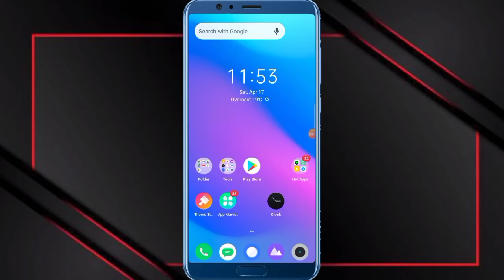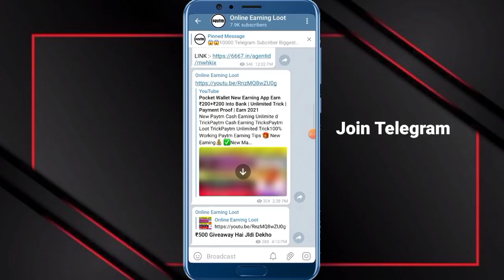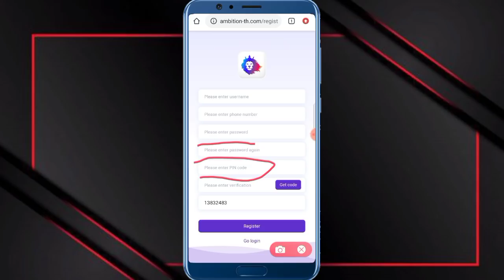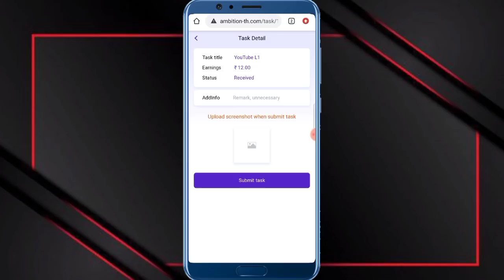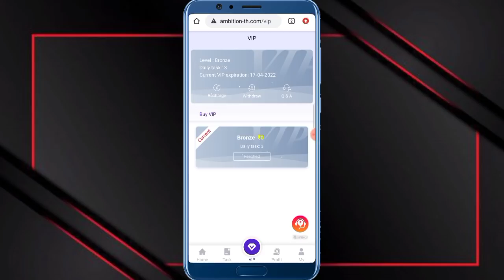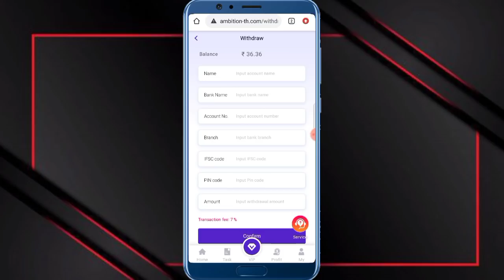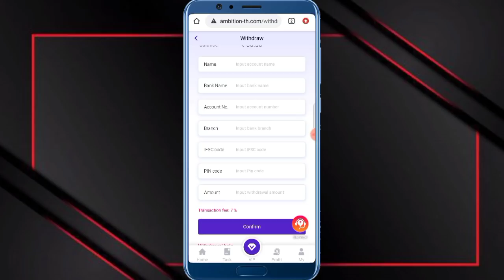New Earning App Earn ₹200+₹200 Unlimited Into Bank🔥 | Payment Proof | New Earning App Today | 2021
New Paytm Cash Earning Unlimite d Trick
100% Working Paytm Earning Tips

 🎁 New Earning💰

 ✅New Maha Loot

🔥🔥🔥 Don't Miss 🔥🔥🔥

NOTE: THIS VIDEO IS ONLY FOR EDUCATIONAL AND INFORMATIONAL PURPOSES. I Techno Team channel can't guarantee that you will make money from this or any of my video.

THANKS
REGARDS
" TechnoTeam"

BEST NEW EARNING APPS FOR ANDROID 2021 | EARN MONEY ONLINE | MAKE MONEY ONLINE

Problem solved👉👉

2⃣Paytm New Offer Today
3⃣Paytm
4⃣Paytm New Offer Today February 2021
5⃣Paytm New Best Add Money Offer
7⃣Free Paytm Cashback Offer 2021
9⃣Daily ₹15 Free Paytm Cash

Free Paytm Cash Add Money Offer Paytm Latest
2021 Paytm Rs.200 Add Money

1. EARN ₹1000 DAILY PAYTM CASH 2. EASY WAY TO EARN MONEY
ONLINE IN 2021
3. HOW TO MAKE MONEY ONLINE  2021
4. best earning apps for android 2021
5. best earning apps 2021
6. best paytm cash earning apps
7. paytm cash kaise kamaye
8. earn paytm cash
9. play games and earn paytm cash money online
10. games khel kar paise kaise kamaye
earnmoneyonline makemoneyonline freepaytmcash BEST NEW EARNING APPS FOR ANDROID 2021 | EARN MONEY ONLINE | MAKE MONEY ONLINE